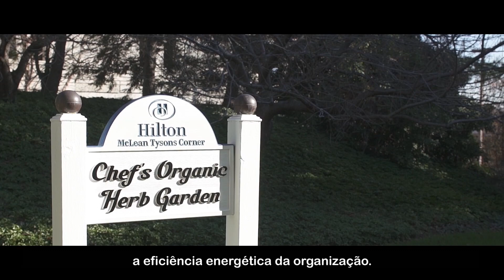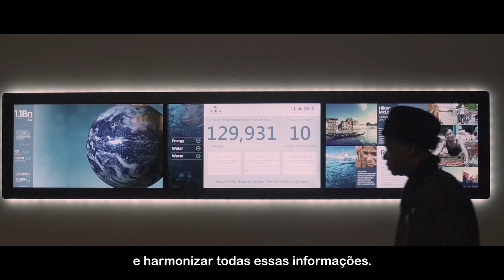Schneider Electric & Rede de Hotéis Hilton